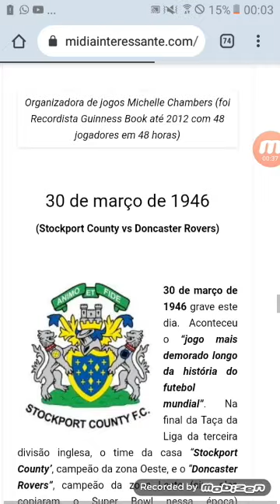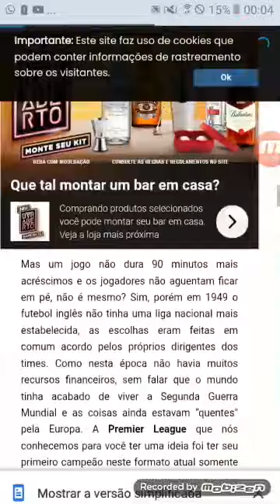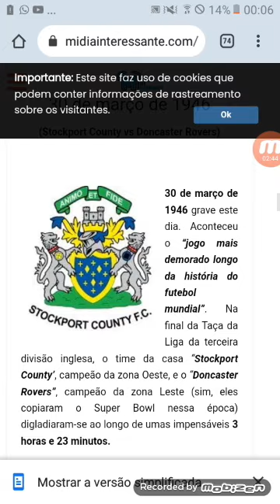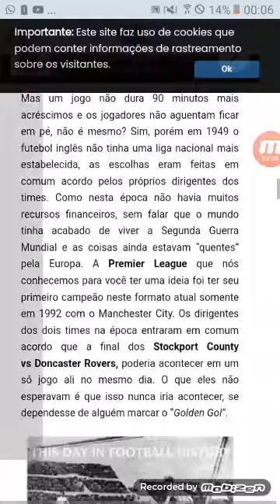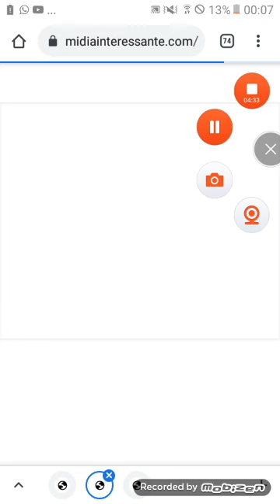[O Jogo Mais Demorado De Todos Os Tempos]